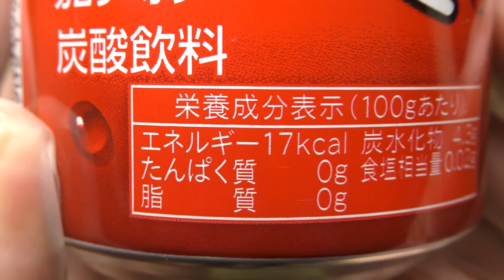サンガリア ロサンゼルスコーラ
日本サンガリア・ベバレッジカンパニーの「ロサンゼルスコーラ」。

商品発売日：？